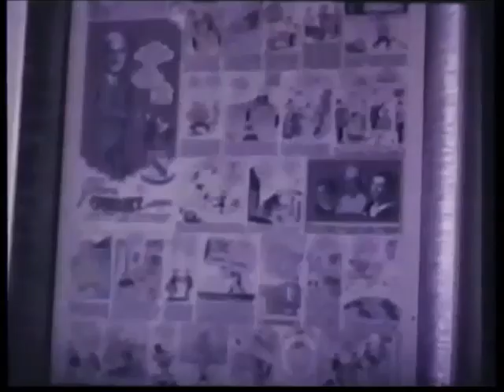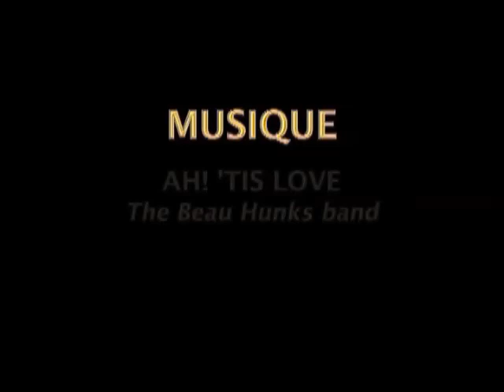Souvenir de Cordonbleu (6m08s)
Les années 70's...(8mm)